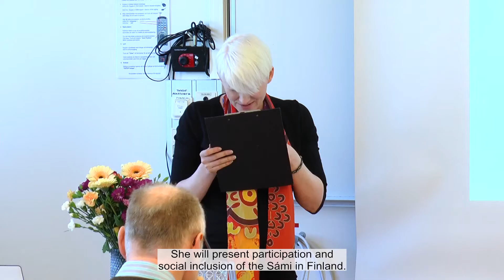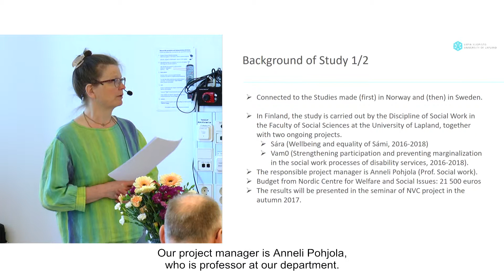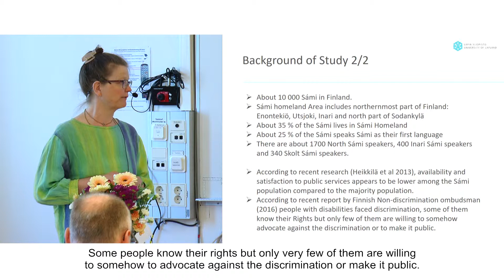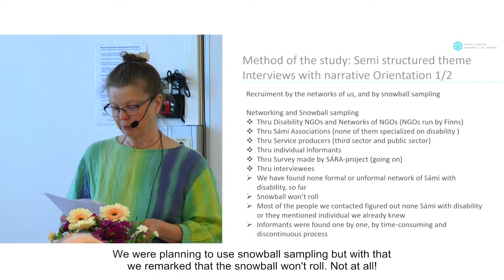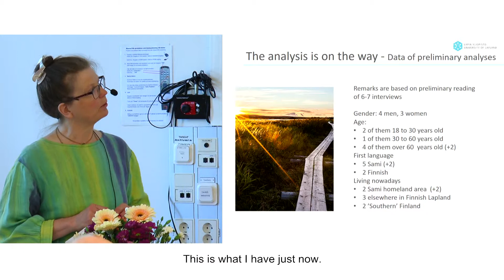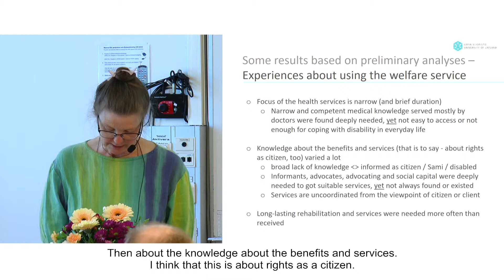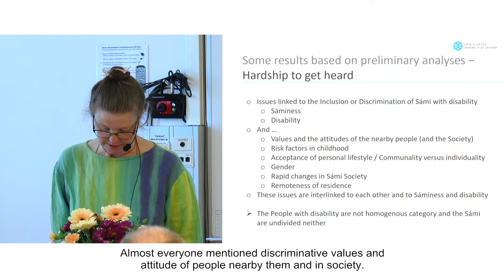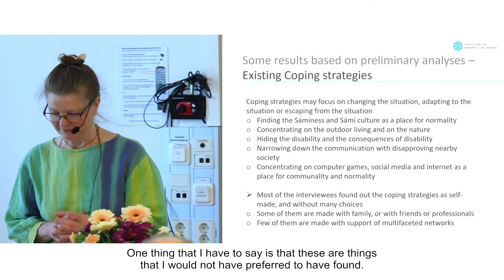Participation and social inclusion of the Sámis with disabilities in Finland - Liisa Hokkanen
Liisa Hokkanen presents an ongoing study regarding Sámis in Finland. The focus of the study is to enhance the self-perceived quality of life and experiences of the Sámi with disabilities, particularly in relation to social and health affairs, service delivery and social inclusion. This lecture was held at the symposium Rights for indigenous persons with disability at the Nordic Network on Disability Research (NNDR) conference in Örebro, Sweden, May 5, 2017.

Liisa Hokkanen is University Lecturer from the Faculty of Social Sciences, University of Lapland, Finland.